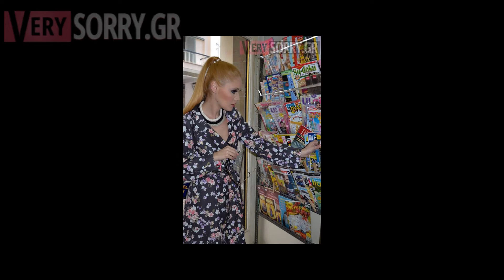Μοναδικές δημιουργίες του Κώστα Κουβάτσου με τη Βικτώρια Καϊματζόγλου - Verysorry.gr WebTV